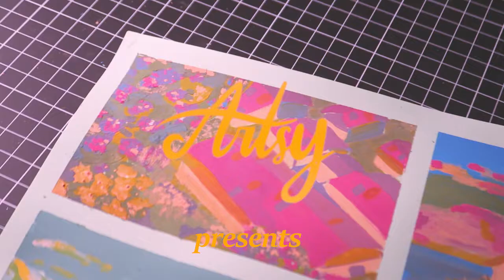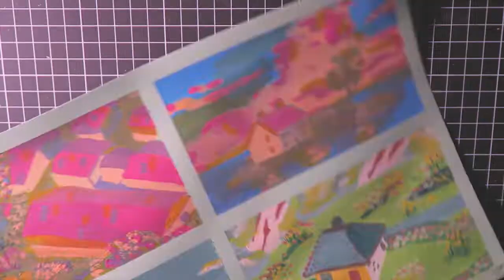🎨 painting scenes from studio Ghibli with gouache! 🎨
presented by
The Artsy
(Nadine Roza)
Follow The Artsy Blog on:

Products used in this video:

- Arteza Gouache Paint Set
- Arteza Expert Colored Pencils
- Colored paper
- Da Vinci paint brush
- Lyra paint brush

this right here by Till @tillbeats

City Vibe by Flero @flero_official